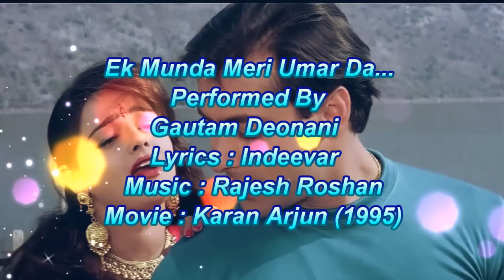Ek Munda Meri Umra Da/एक मुंडा मेरी उम्र दा HD Live Performance ~ Gautam Deonani